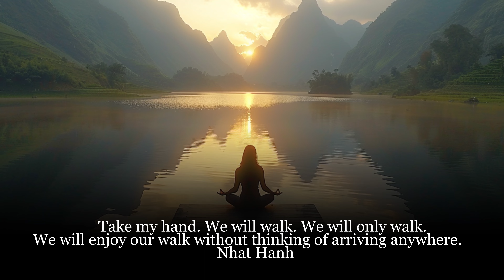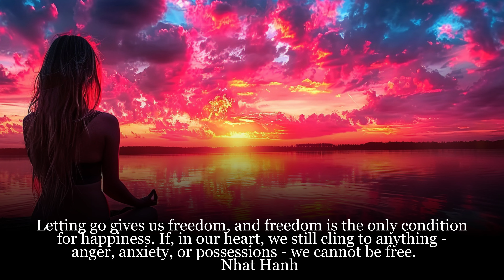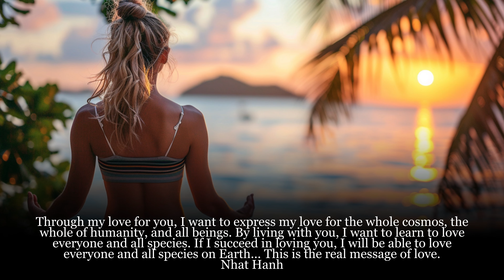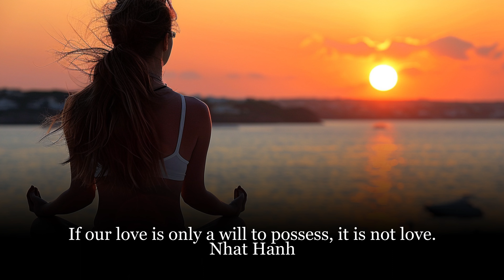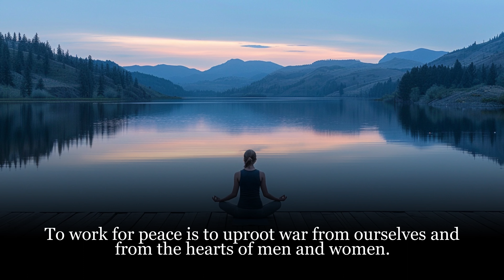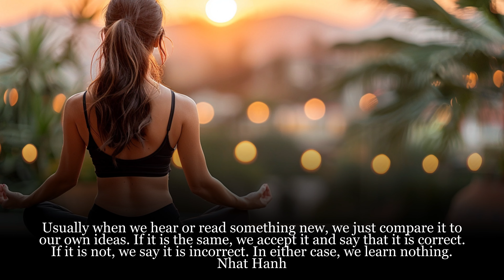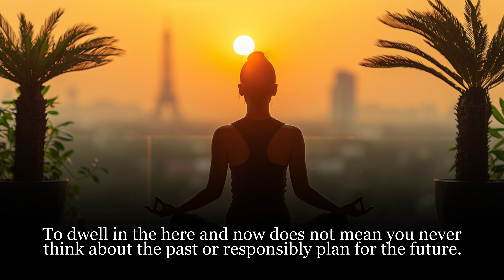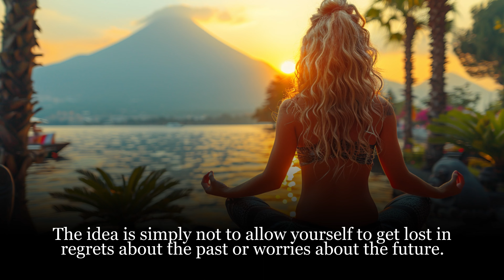Cagnes-Sur-Mer: Deuter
As is our custom, we've included another note with this slideshow in the event that you might like a bit of context for the slideshow itself.  That being said, the following need not be read for the slideshow to be effective.    However, it should be noted that the following begins with a wonderful  quote:  "Take my hand. We will walk. We will only walk.
We will enjoy our walk without thinking of arriving anywhere."

Nhat Hanh

Come walk with us for a few moments as we sit silently and attentively with the ideas expressed in this slideshow.  There may be an understandable desire to skip ahead or to various points of the slideshow, as it DOES seem to move slow.  This is a walk, however, and there is no hurry.  Be invited to not skip ahead or around.  There is, indeed, pure joy in the journey.  Know that you are loved without condition or judgment.

"The Gadfly"

Here's some context, in the event that you might want it:

Thich Nhat Hanh was a Vietnamese Buddhist monk, peace activist, and influential teacher in the field of mindfulness and engaged Buddhism. Born on October 11, 1926, he became a monk at the age of 16 and spent much of his life advocating for peace, reconciliation, and mindfulness practice until his death on January 22, 2022. His teachings emphasize living fully in the present moment, cultivating compassion, and transforming suffering through mindfulness and meditation.

Key Teachings and Actions
Mindfulness and Presence: Thich Nhat Hanh is perhaps best known for his teachings on mindfulness—the practice of being fully present and engaged in the current moment. He taught that mindfulness could transform everyday activities into opportunities for meditation and greater awareness.

Engaged Buddhism: He coined the term "Engaged Buddhism," which integrates traditional Buddhist practices with social action. This approach calls for applying mindfulness and compassion to address social, political, and environmental issues.

Peace and Nonviolence: Throughout his life, Thich Nhat Hanh advocated for peace and nonviolence. During the Vietnam War, he opposed both sides' violence and called for reconciliation, which led to his exile from Vietnam for many years. His work in this area earned him a nomination for the Nobel Peace Prize by Martin Luther King Jr. in 1967.

Interbeing: He introduced the concept of "interbeing," which underscores the interconnectedness of all life. This principle teaches that our well-being is deeply connected to the well-being of others and the planet.

Mindful Communication: His teachings also cover mindful communication, encouraging deep listening and loving speech to foster understanding and compassion in relationships.

Un-Learning Through Teaching
Thich Nhat Hanh’s teachings often require a kind of "un-learning" because they challenge many conventional ways of thinking and being:

--Letting Go of Attachments: He encouraged people to let go of attachments and desires that lead to suffering, promoting a more fluid and accepting approach to life.
--Rethinking Happiness: His perspective on happiness is about finding joy in simple, everyday moments rather than chasing after external achievements or possessions.
--Re-evaluating Relationships: His emphasis on interbeing invites a shift from seeing oneself as an isolated individual to recognizing the deep connections we share with others and our environment.

Thich Nhat Hanh’s teachings have influenced countless individuals and movements worldwide. His books, such as The Miracle of Mindfulness, Peace Is Every Step, and The Heart of the Buddha’s Teaching, continue to be widely read and appreciated. His establishment of Plum Village in France as a mindfulness practice center has also created a lasting community that continues his work.

In essence, Thich Nhat Hanh's teachings guide individuals to live more mindfully, compassionately, and in harmony with others and the environment. His approach requires unlearning deeply ingrained habits and perceptions, fostering a profound transformation in how we perceive ourselves and the world around us.